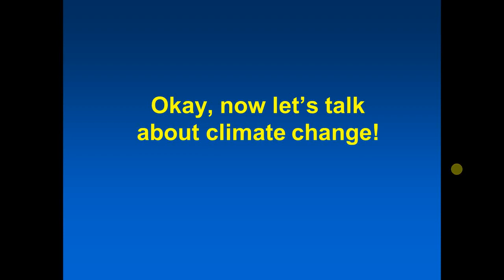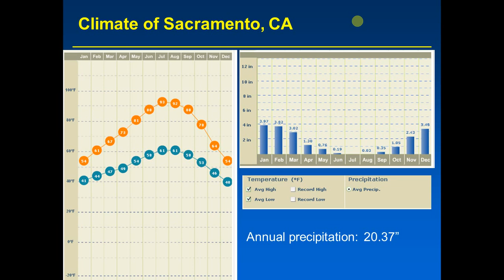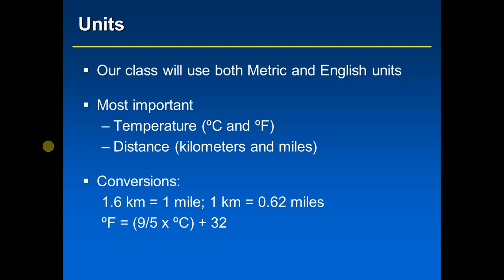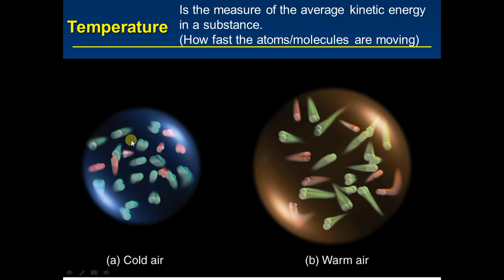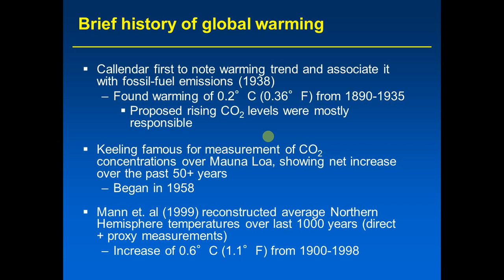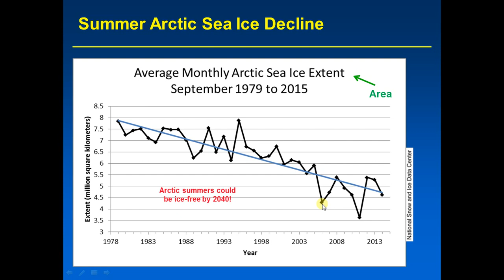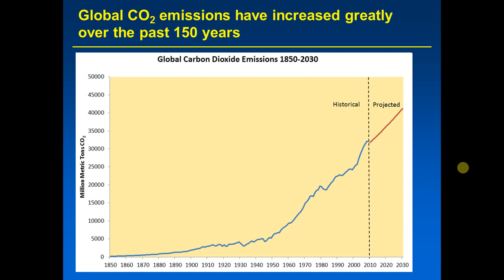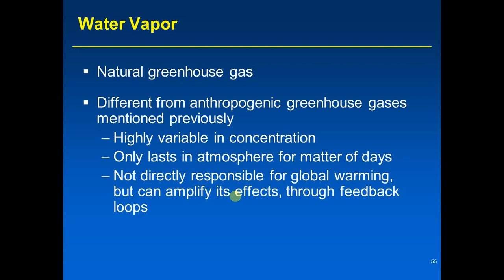Global Warming Lecture 1